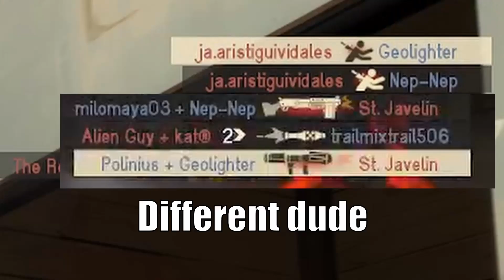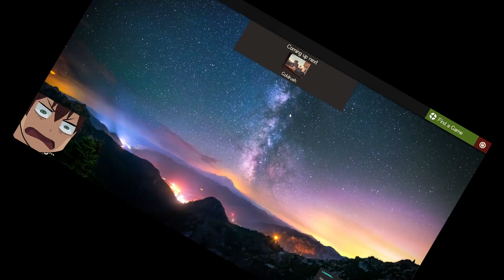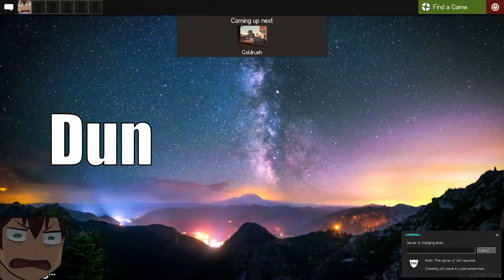TF2 - The Badwater Basin Blues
I can finally play casual with few bots? Really!? Nah, but this time it was pretty good, at least until I got the same maps over and over.